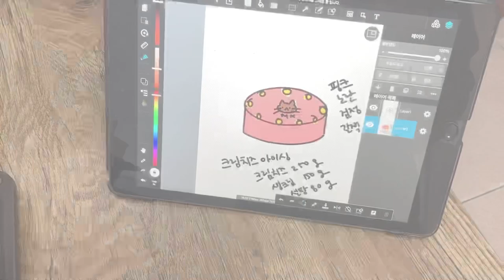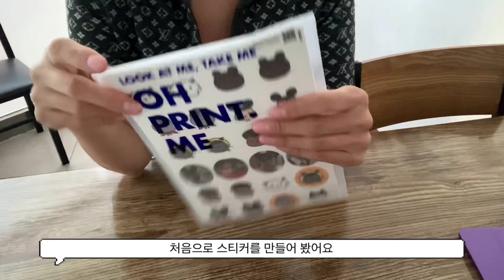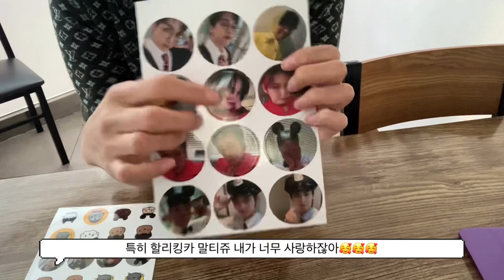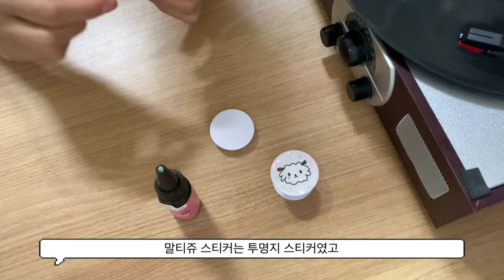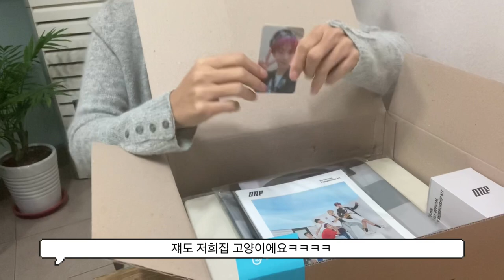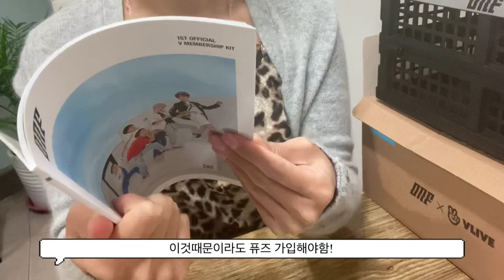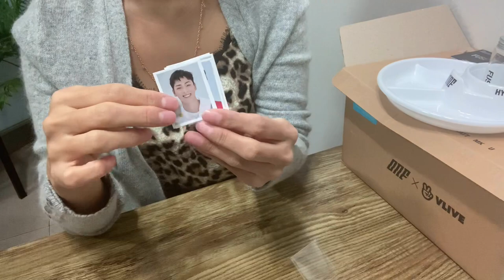[퓨즈브이로그/FUSE VLOG] 온앤오프ONF 퓨즈 브이로그/MK생일 케이크 만들기/스티커 제작/레진 그립톡/퓨즈1기 웰컴키트 언박싱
💡응원봉플리즈